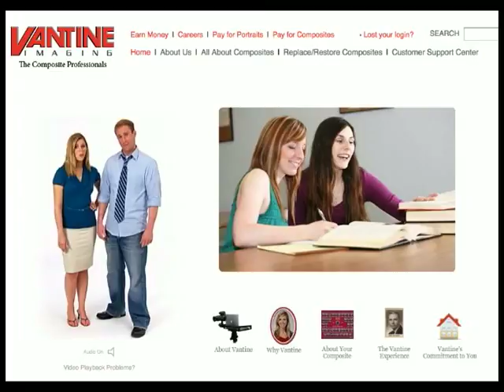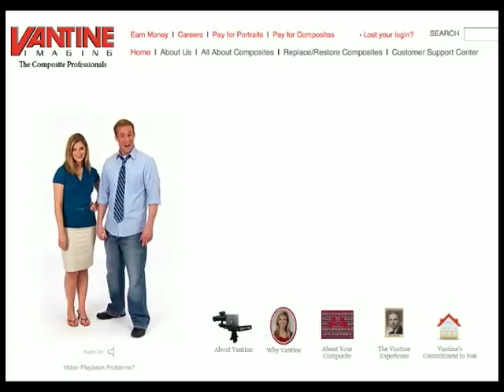Vantine Photography Online